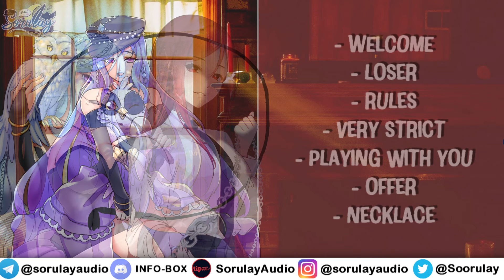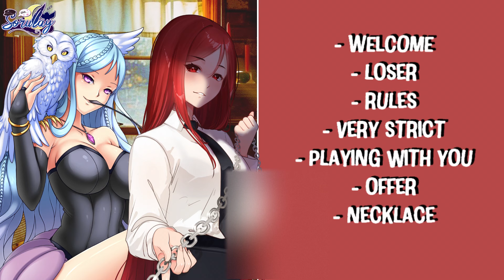Two mistresses dominate you [@SerenEros] [VA|ASMR]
Thanks to Seren for her precious voice, love her:shorturl.at/pKRU9
Know me! Yes, I'm Italian! 🦉 ⬇️ ⬇️ ⬇️

✔Voice Actress/Editing: Me
✔Script by: Pippyfari